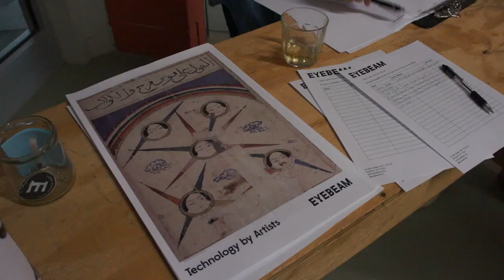Re-figuring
Re-figuring with Morehshin Allahyari (in collaboration with Gelare Khoshgozaran, Nooshin Rostami, Ida Momennejad, and Maryam Darvishi) was held at Eyebeam May 27, 2017.

This event focused on “re-figuring” and fabulation as an activist, feminist practice of reimagining the past in order to create multiple alternative worlds and futures.